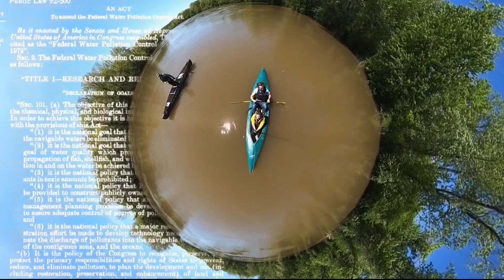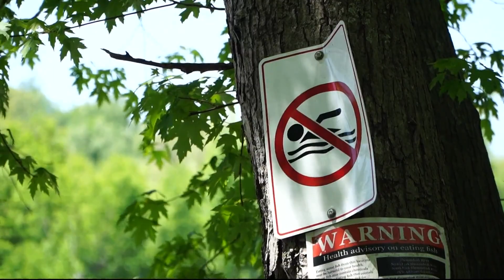Environment Matters: Pollution in Virginia waters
In Virginia, 77% of rivers and streams are polluted, according to EPA data.